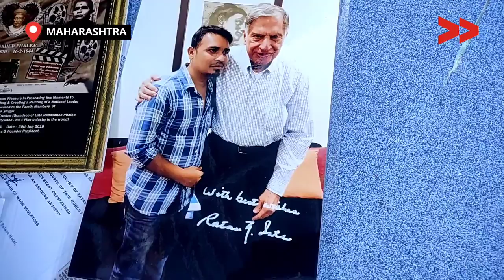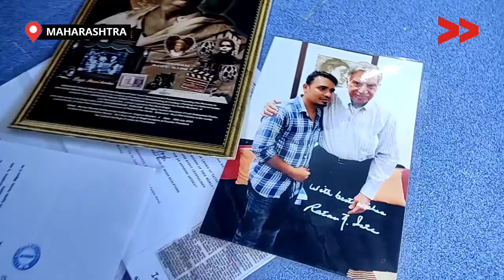मिलिए मुंबई के मशहूर चित्रकार नीलेश मोहिते से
कुलाबा के मछलीमार बस्ती मे रहनेवाले उभरते चित्रकार को आज हम मिलने आए है| नीलेश मोहिते गाँव से बचपन मे पढाई के लिए मुंबई शहर में आये थे| घर की आर्थिक परिस्थिती गरीबी और माँ बीमार होने के वजह से 9 वी में ही पढ़ाई बंद कर, स्कूल जाने के उम्र मे काम करना शुरू कर दिया| बचपन से ही चित्र निकालना उन्हें पसंद था| पर कभी सोचा भी नहीं था कि वो आगे चल के एक बड़े चित्रकार बन जाएंगे| उनका रत्न टाटा जी को मिलने का सपना था जो चित्र कला के कारन पूरा हुवा है| उन्हें मिलने के बाद रतन  टाटा जी ने उन्हें ताज होटल में चित्र का प्रदर्शन करने का मौका मिला|

Community Correspondent Yashodhara Salve reports from Mumbai, Maharashtra for Video Volunteers.